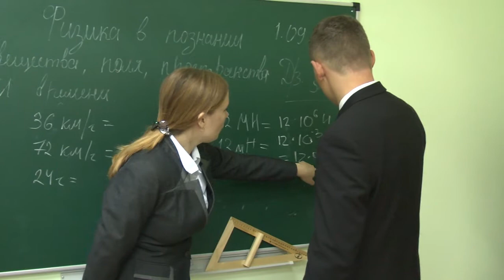День знаний в новом лицее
В первый день осени свои двери перед школьниками впервые открыл новый лицей информационных технологий. Учебное заведение заработало на базе Ульяновского Государственного Технического Университета. Лицей был создан на примере московского проекта «Университарий», опыт которого начали внедрять еще в прошлом году.